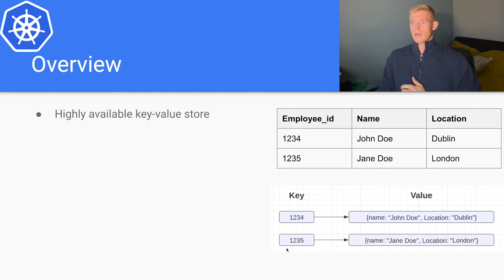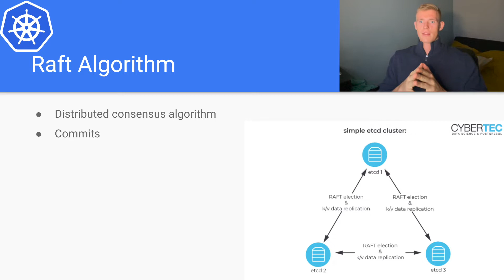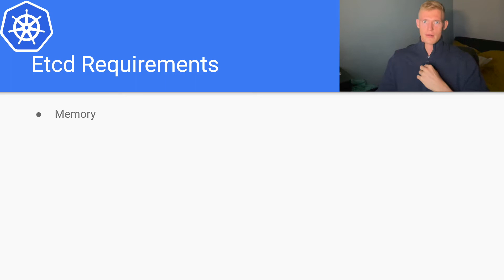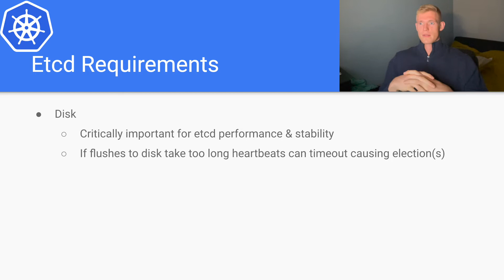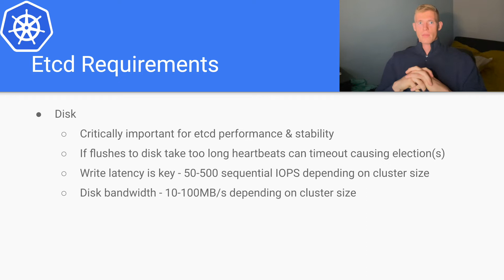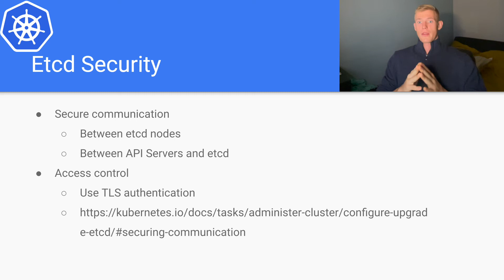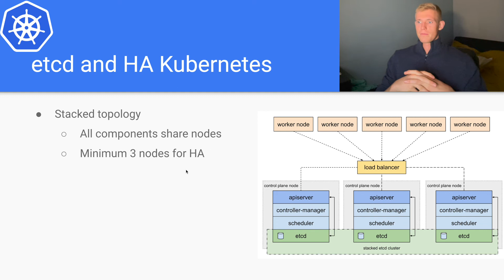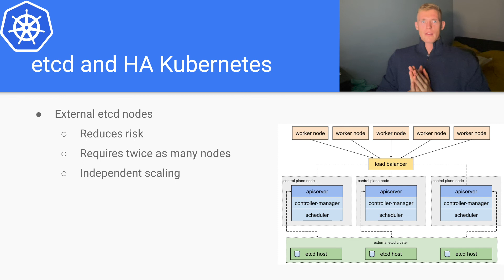Etcd in Kubernetes | Production Requirements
In this video we continue our kubernetes control plane series with etcd. We look at how etcd operates under the hood and some requirements that it needs to be deployed in a production environment.